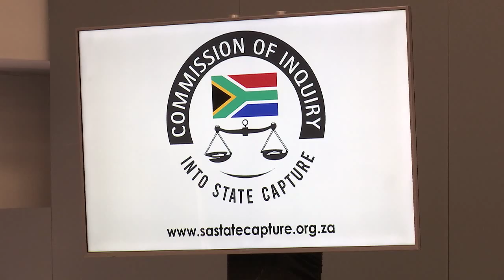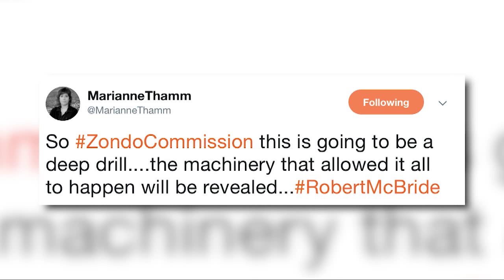McBride getuig voor Zondo kommissie oor aanval op wetstoepassers - KN Verslag | 11 APR 2019 | KykNET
Robert McBride, die voormalige Opod-hoof het getuig hoe staatsinstellings gebruik is om individue te beskerm. Lourensa Eckard en Pauli van Wyk bespreek dit.

McBride testifies at the Zondo Commission about the attack on anti-corruption units | KN Verslag | 11 APR 2019 | KykNET
Robert McBride, the former head of IPID testified how state institutions were used to protect individuals. Lourensa Eckard and Pauli van Wyk discuss it.